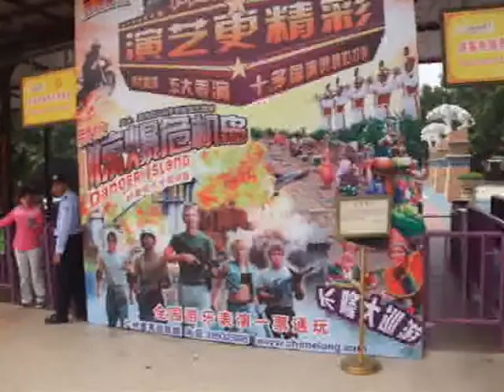長隆2009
Easter Trip